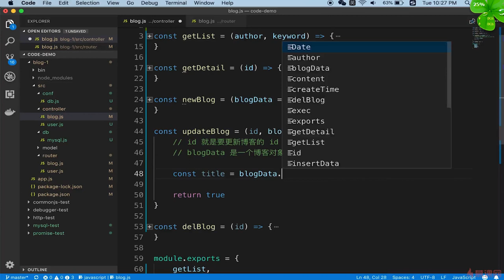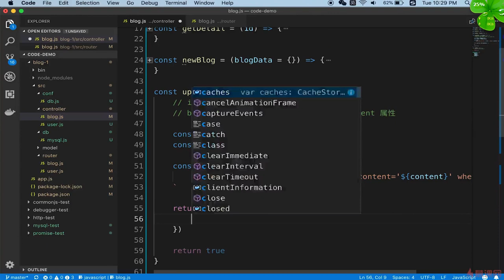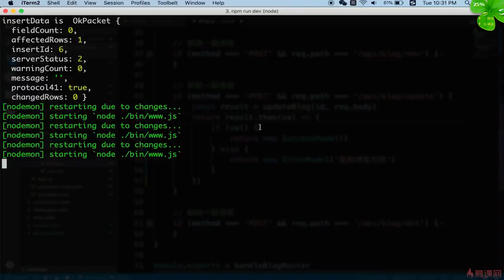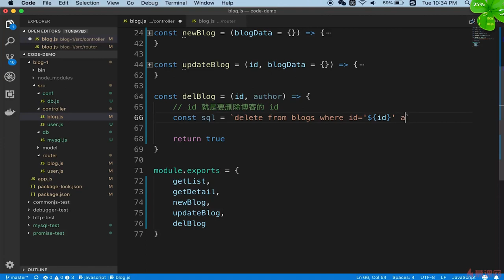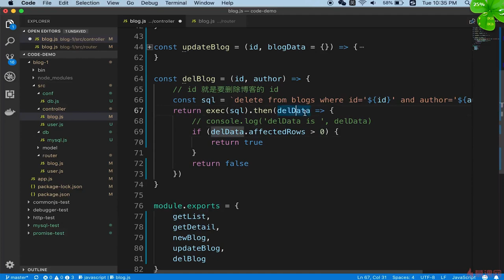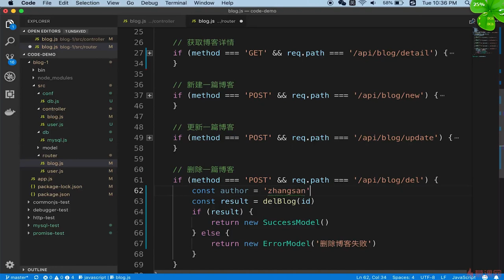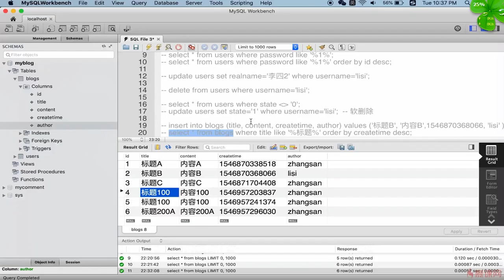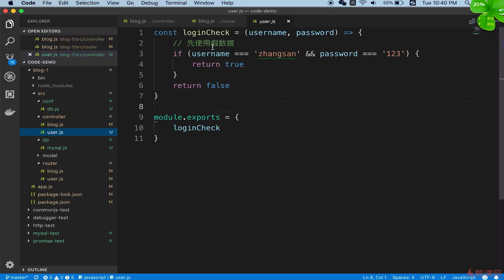5.8 开发博客项目之数据存储 | API对接mysql（博客更新和删除） —— Node.js 从零开发个人博客项目